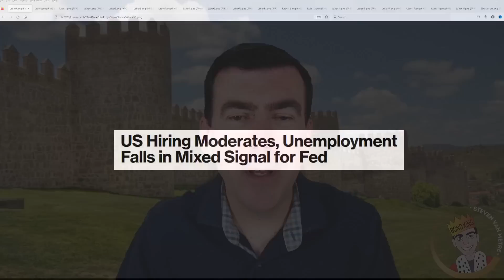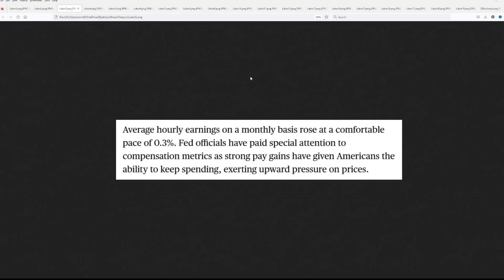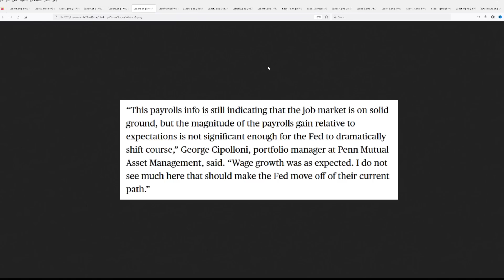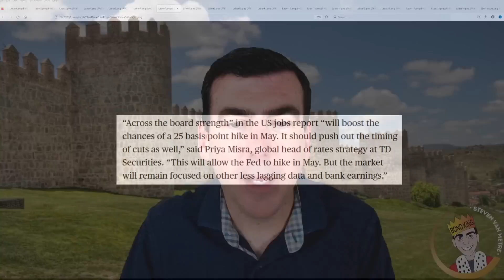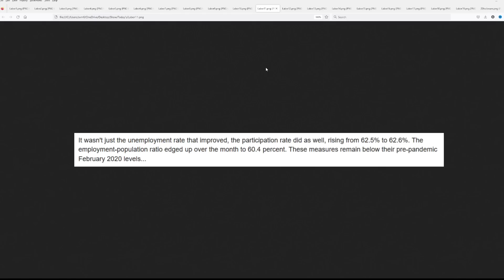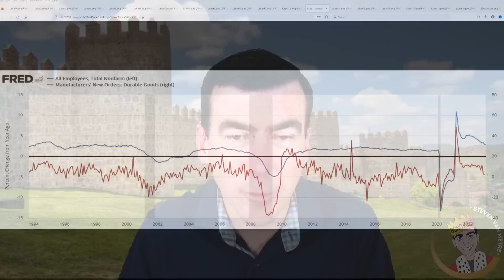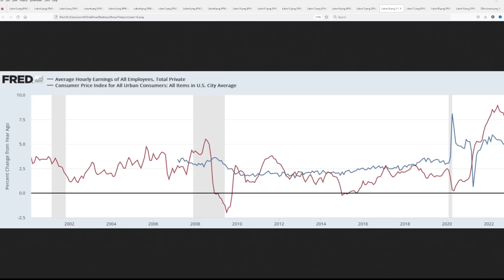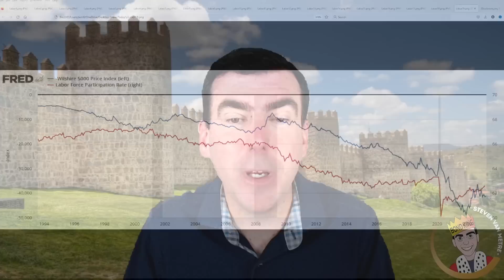Major Problems in the Labor Market Indicate a Negative Payroll Report and Recession Are Months Away